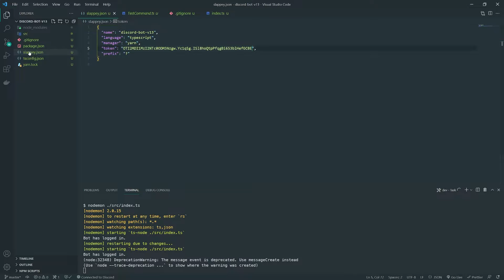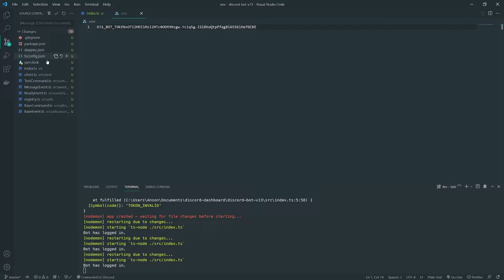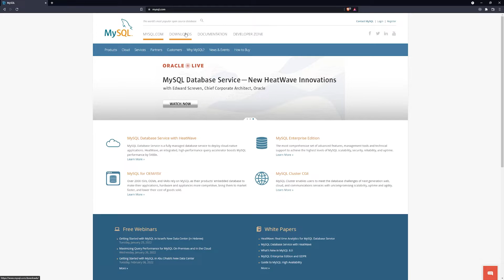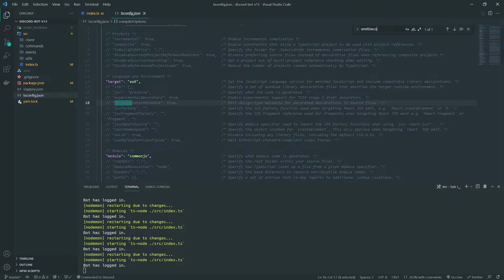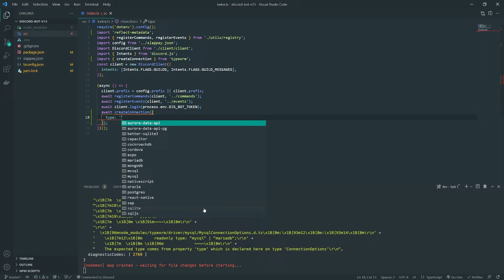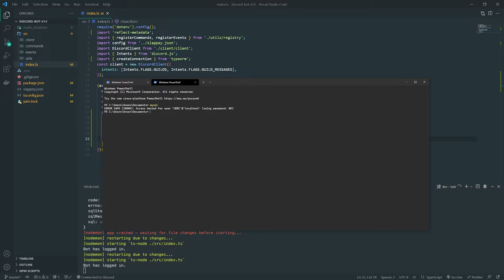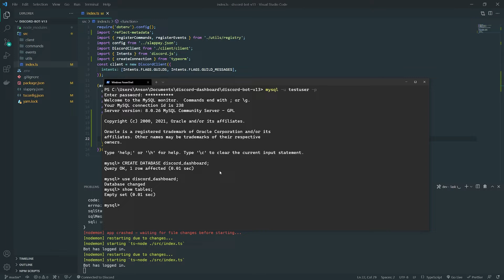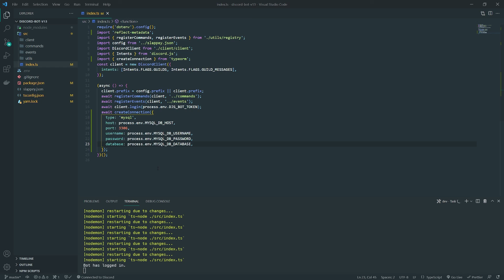Discord Bot Dashboard #2 - Connecting Bot to Database (v13)